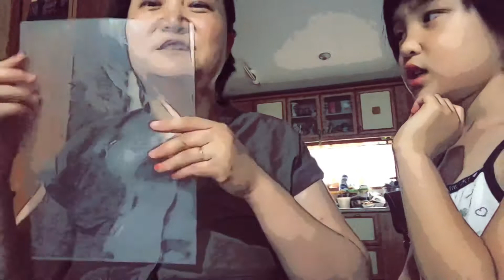透明マスクの手作り★♬ぜひShow